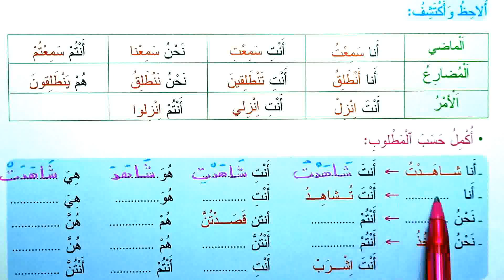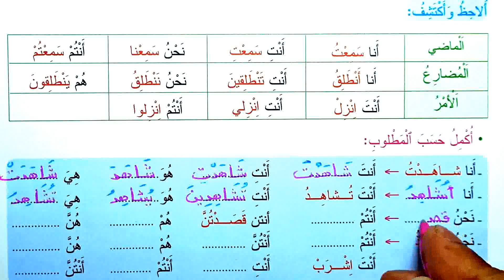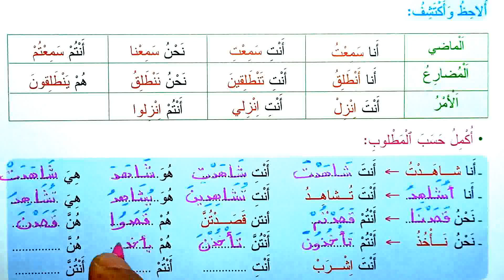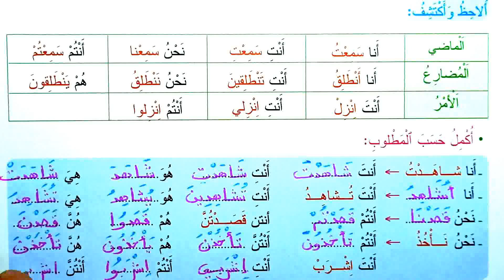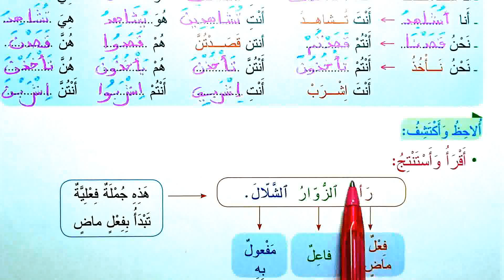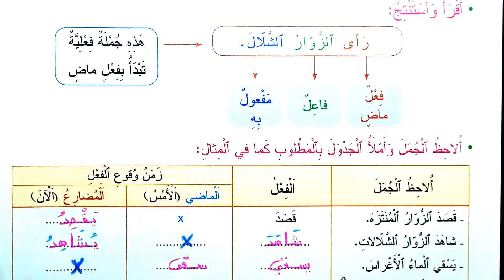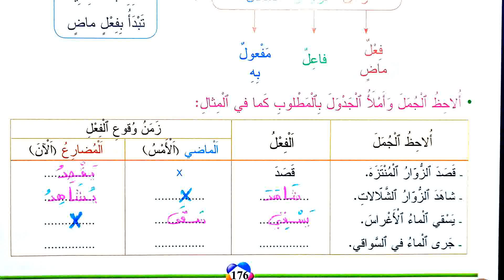صفحة 176 المفيد في اللغة العربية الثالث ابتدائي القناة التعليمية école chadli